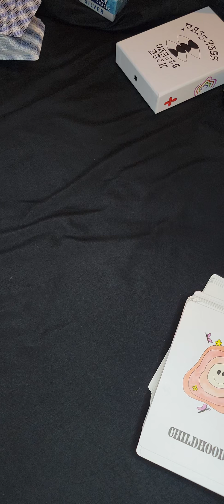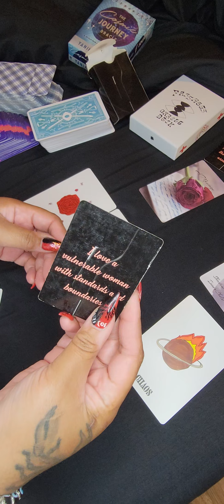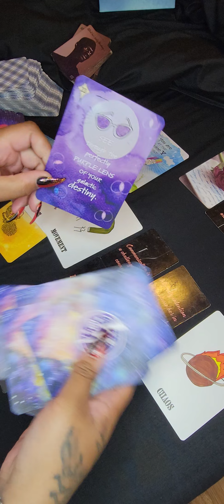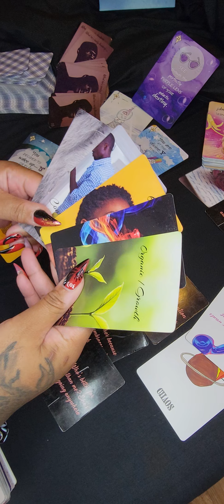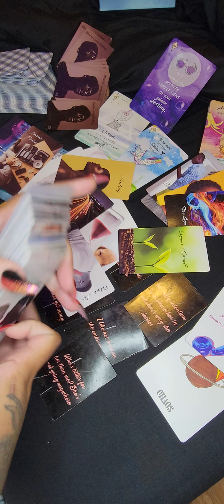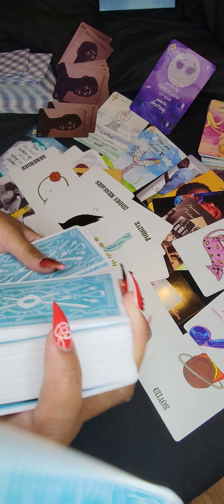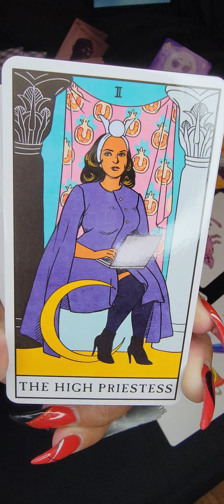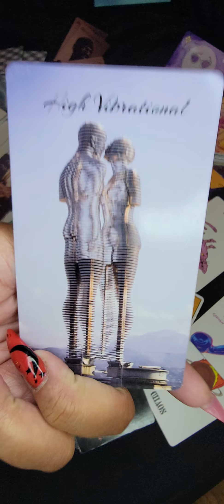THE WAY HE KEPT DECEIVING AND CHEATING & LYING! HES SORRY ASF! 😞 WILL YOU ACCEPT HIS OFFER?